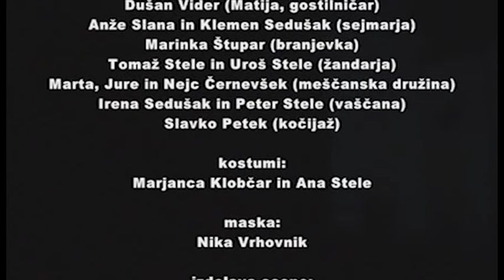STARI IN MLADI - kot jih je opisal Anton Medved in kot sem jih videl sam kot režiser leta 2010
Na predvečer Slovenskega KULTURNEGA DNE - nacionalnega praznika, vama dajem na ogled še eno svoje režisersko delo; tokrat je to dramsko delo našega kamniškega rojaka, pesnika in dramatika, Antona Medveda. S tem smo obeležili 100-letnico njegove smrti. Ponovno se je vse dogajalo na pobočju pod cerkvijo sv. Ane v Tunjicah in spet so pri uprizoritvi sodelovale požrtvovalne igralke in igralci kulturnega društva France Stele Tunjice, ki se jim ob tej priložnosti PONOVNO zahvaljujem za vso njihovo zavzetost in pripravljenost posredovanja mojih videnj v tem odrskem delu. Naj vama popestri katerikoli trenutek vajinih kulturnih želja!         D. Krt

NEKAJ BESED O AVTORJU
Medved Anton, pesnik, r. 19. maja 1869 v Kamniku, u. 12. marca 1910 na Turjaku, pokopan v Kamniku. Oče Alojzij, strog mož (1838–99), je bil kamniški meščan in sodar, posestnik majhne hišice na Grabnu, mati Barbara (1838–82), globoko čustvena žena, velika ljubiteljica knjige in čitalniška igralka. Številna družina — od 11 otrok jih je živelo 9 — se je preživljala v skromnih razmerah; Anton je bil najbolj podoben materi in njena ljubezen in zgodnja smrt (tedaj je bil drugošolec) je zapustila v njem trajen spomin. Gimn. je študiral v Lj. (1880–8); od 3. do 5. razr. je bil tudi gojenec Alojzijevišča. Sošolci in alojzijeviški tovariši so mu bili rojak in poznejši zgodovinar Jož. Benkovič, slikar Gašpar Porenta in Aleš Ušeničnik. Živahni dijak je po maturi vstopil v bogoslovje (1888–92) in bil posvečen v mašnika 23. jul. 1892; novo mašo je opravil 31. jul. v pokopališki cerkvi Na Žalah ob materinem grobu. Prvo kaplansko službo je dobil v Semiču (21. sept. 1892–13. jun. 1894); tu je bil kljub napornemu delu zadovoljen, posebno ga je zanimala bogata belokranjska govorica, toda vinorodni kraji niso bili v prid njegovi mehki naravi; iz Semiča je 3 mesece prebil še kot kaplan v Črnomlju, nato je bil premeščen v Šmarje (21. sept. 1894–21. sept. 1896); tu se ga je lotila želja po nadaljnjem študiju, toda niti prošnje dr. Fr. Lampeta pri škofu Missiju, da bi poslal M.-a v Rim, niso uspele. Ker je M. postajal bolj in bolj nemiren in nesrečen, so ga premestili na Bohinjsko Bistrico (21. sept. 1896–8. jun. 1898), kjer se je čutil zelo osamljenega. Škof Jeglič, ki mu je bil tudi pozneje zelo naklonjen, ga je poklical za škof. tajnika v Lj. (8. jun. 1898 do 1. sept. 1898), toda v škofovi odsotnosti so ga poslali v Kainbach pri Gradcu, kjer se je zavedel, da ni v sanatoriju, ampak v poboljševalnici; nato ga je škof na njegovo prošnjo dodelil kot kaplana v Trnovo, kjer mu je bil župnik in prijatelj Iv. Vrhovnik, toda Lj. ni bila zanj in ostal je le do 1. jan. 1899; po polletnem bolniškem dopustu je odšel na Vače (1. jul.–1. dec. 1899), izčrpan je moral spet pol leta na dopust, ki ga je prebil pri svoji sestri Frančiški v Šiški pri Lj.; 1. jun. 1900 je odšel kot ekspozit na Konjščico nad Zagorjem. Tu je nekaj časa ustvarjal v miru in zadovoljnosti, imel je tudi zasilno šolo in se odlično pripravil za župniški izpit (1900); toda popolna samota ga je utrudila in zbolel je na živcih in želodcu, da je moral v bolnišnico v Kandijo, pol leta pa je živel na oddihu pri prijatelju Fr. S. Finžgarju v Želimljem; 1. jan. 1905 je nastopil kaplansko službo v Preski, po 2 mesecih pa je vnovič zbolel; s podporo škofa Jegliča je odšel v spremstvu Andr. Kalana v protialkoh. zdravilišče Pranthof na Niže Avstr. in se čez pol leta vrnil okrepčan in popoln abstinent; 1. sept. 1905–26. sept. 1907 je bil za kaplana na Breznici; tu je pri župniku T. Potočniku, modrem in plemenitem možu, preživel svojo najlepšo službo. Po nevarni operaciji na slepiču in črevesju, ko bi bil skoraj umrl, je prebil pol leta na dopustu na Vrhpolju pri Kamniku in po škofovem nasvetu mislil že na pokoj — tedaj je po prizadevanju prijatelja F. S. Finžgarja, ki ga je predstavil grofu Auerspergu, dobil župnijo Turjak (9. apr. 1908). Ker je odslej — že precej slaboten — moral zelo redno živeti, si je kmalu duševno in telesno opomogel, toda prekršil je red, prišla je katastrofa: 11. marca je nenadno zbolel za vnetjem črev in naslednjega dne v hudih bolečinah izdihnil. Truplo so peljali slovesno skozi Lj. v Kamnik, kjer so ga pokopali poleg staršev. Ob IV. slov. kat. shodu so mu odkrili lep nagrobnik, delo Sv. Peruzzija, in 7. jun. 1925 so mu na rojstni hiši odkrili ploščo (gl. M 1925, 307 s sliko).